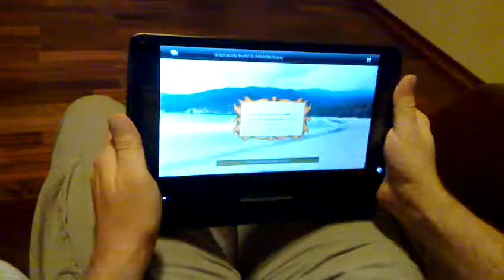Widelands for MeeGo Tablet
This is Widelands patched for touchscreen friendly UI.
It's running on Lenovo Ideapad with MeeGo 1.1.90 and Cordia on top.

I originally made the touchscreen Widelands version for Maemo 5 and as you can see it runs just fine on MeeGo.